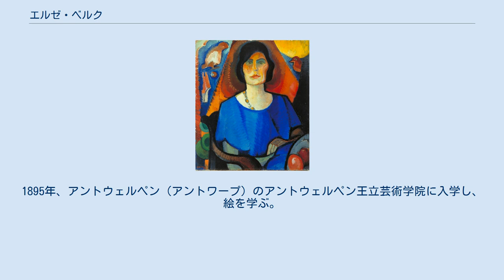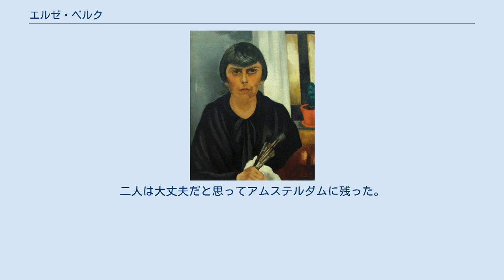エルゼ・ベルク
エルゼ・ベルク（Else Berg、1877年2月19日 - 1942年11月19日）とは、ドイツ生れのオランダの画家。
ユダヤ系。
ベルゲン派に属する。
夫はオランダ人画家のモミー・シュワルツ。
 生れたのは当時ドイツ領だったシレジアのラチブシュ。
父親は葉巻工場を経営していた改革派のユダヤ人。
1895年、アントウェルペン（アントワープ）のアントウェルペン王立芸術学院に入学し、絵を学ぶ。
5年後、両親の経済的支援を受けベルリン芸術大学に留学し、アルトゥール・カンプに師事。
 1905年、ニューヨーク帰りでベルリンでドイツ表現主義を学んでいたモミー・シュワルツと出会う。
二人でパリに行き、最先端の美術を見る。
翌年にはアムステルダムに居を構え、モダンアート運動に加わる。
それから数年、アトリエは別々だが、二人で旅行して回った。
1920年に結婚、その4年後、ベルクはオランダに帰化した。
 生活は苦しかったが、二人で東ヨーロッパ、イタリア、フランスを旅行。
マヨルカ島には長期滞在し、レオ・ゲステル夫妻とともにキュビスムを学ぶ。
 ナチズムが勢力を増すと、家族や友人たちは次々にイングランドやアメリカ合衆国に去っていった。
二人は大丈夫だと思ってアムステルダムに残った。
しかし、ユダヤ人であることを示すイエロー・バッジの着用を求められて、二人は拒否してバアンブルヘに潜伏。
しかし、仲間に裏切られた。
1942年11月、二人は逮捕され、アウシュヴィッツ＝ビルケナウ強制収容所に送られ、到着後すぐに処刑された。